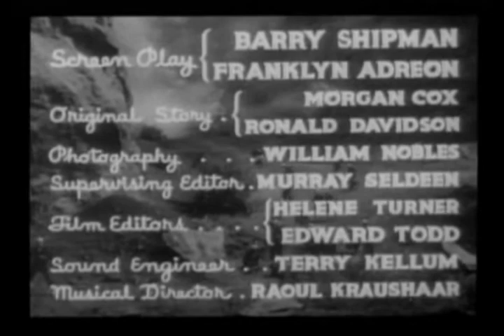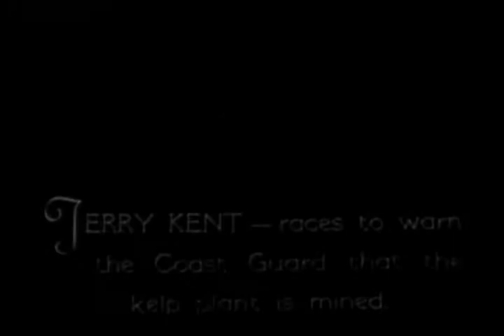The Acid Trail (1937) - SOS Coast Guard